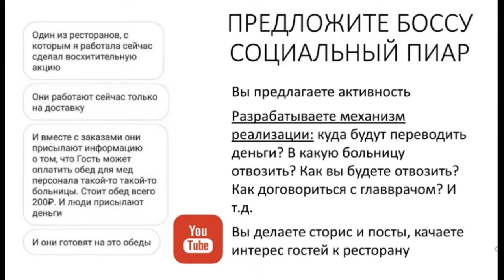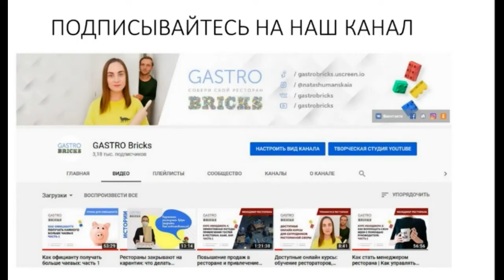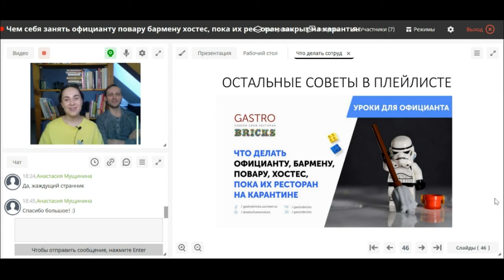Вас уволили с работы из ресторана, кафе или бара? Способ №11 заработать: займитесь социальным пиаром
Вас уволили с работы из ресторана, кафе или бара ? Или отправили в неоплачиваемый отпуск из-за covid-19? Посмотрите отрывки с нашего бесплатного вебинара для уволенных официантов, барменов, поваров и хостес.

На вебинаре мы рассказали, как себя занять, как заработать денег, как сделать так, чтобы вас позвали работать обратно, и как при этом помочь своему предприятию, которое оказалось в сложной ситуации.

В этом видео мы рассказываем, как заняться социальным пиаром для вашего предприятия. И сотрудники будут при деле, и внимание аудитории будет оставаться с рестораном, кафе или баром. Такая активность позволит генерировать больше заказов на доставку в том числе.

👍Понравилось видео? Оставьте нам свой отзыв в комментариях снизу! Не понравилось? Также сообщите об этом в комментариях. Благодарю!

▶️Каждый день свежая статья с полезными инструментами для ресторанного бизнеса на наших других ресурсах: